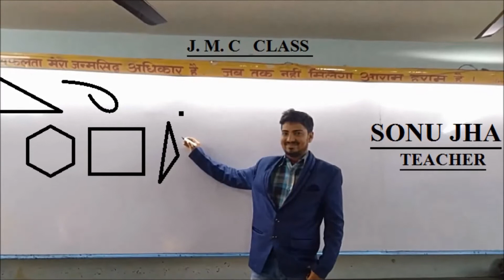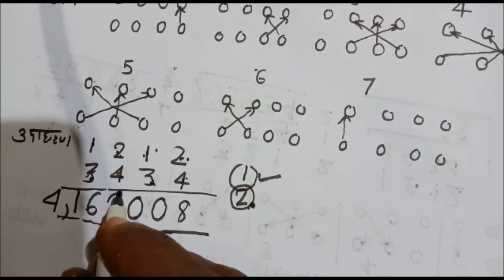गुणा करने का आसान ट्रिक || ANY digits fast multiplication trick || Shortcut trick for multiply NITES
Hello dosto mai rn glory swagat karti hu aapka ek nai video me aur is video me mai aapko bataungi  5 digits ke multiply  ko karne ka sabse aasan trick